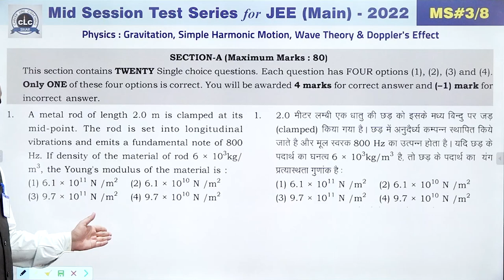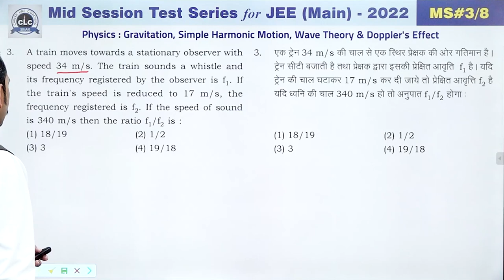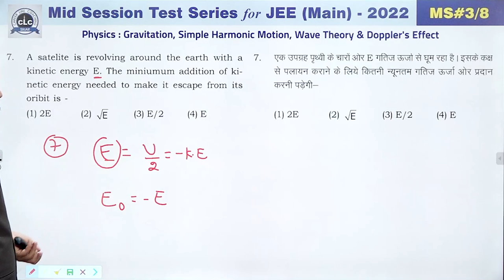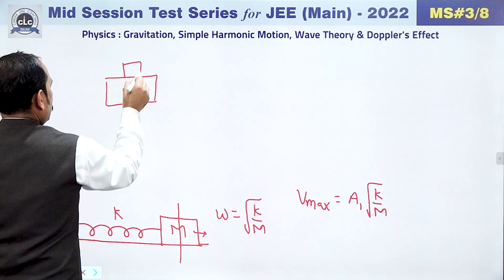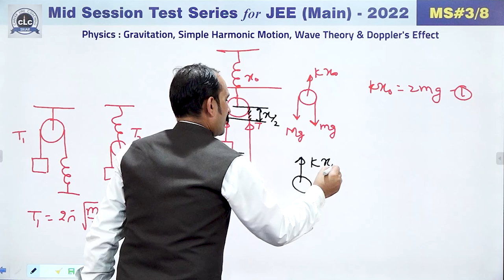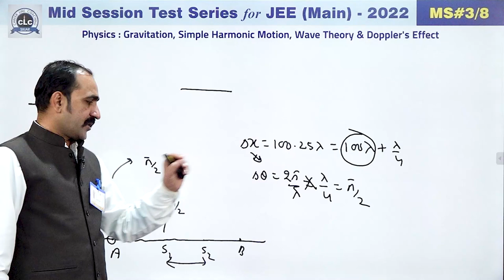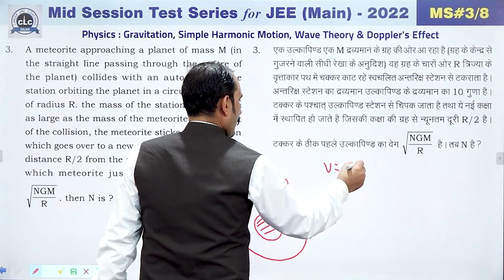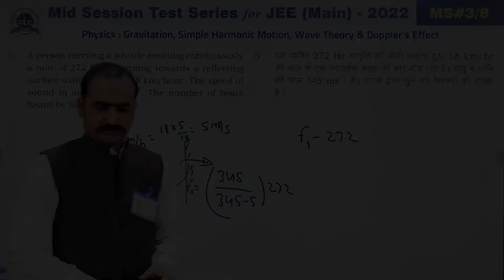JEE MAIN || PHYSICS || MID SESSION #03